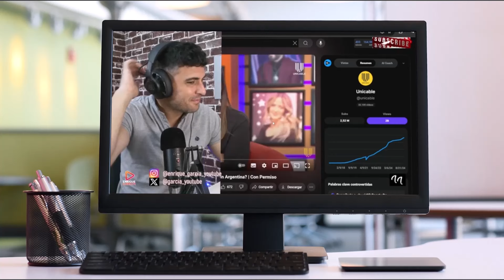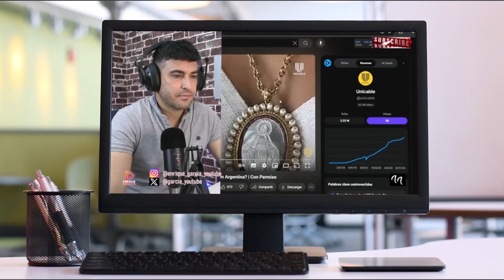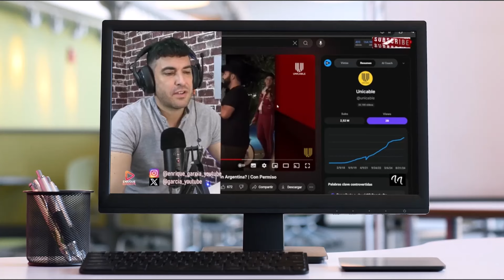CAZZU BOICOTEÓ EL CONCIERTO DE CHRISTIAN NODAL EN ARGENTINA VÍA CON PERMISO